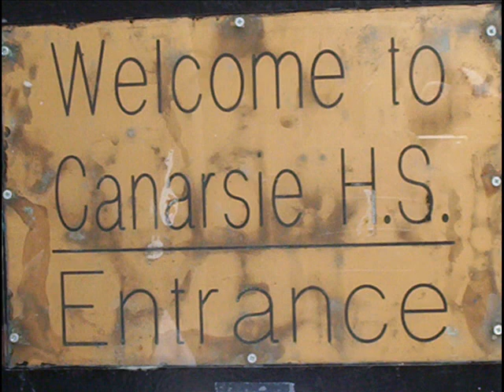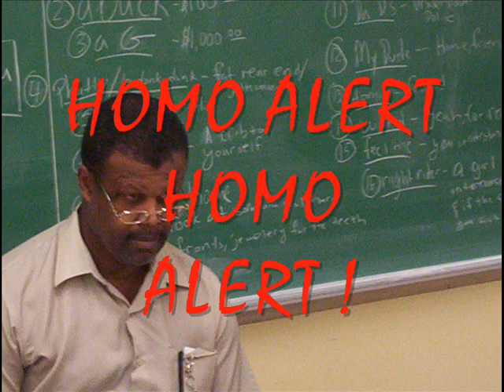Re: canarsie High school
part two of the saga